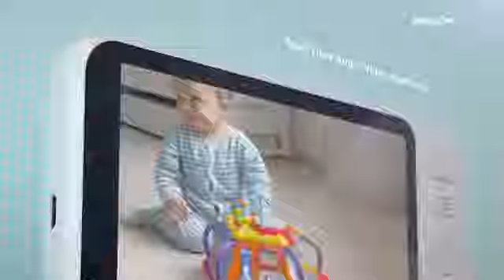Dragon Touch Baby Monitor with Camera, 4.3" HD LCD Screen, 2.4GHz ll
Dragon Touch Baby Monitor with Camera, 4.3" HD LCD Screen, 2.4GHz Wireless Transmission, Two-Way Audio, Infrared Night Vision, VOX Mode, Split Screen, 8 Lullabies and Temperature Monitoring-E40